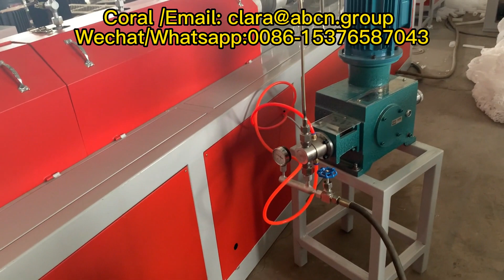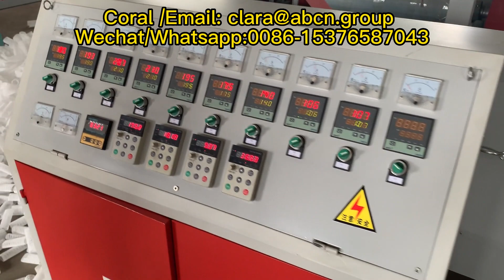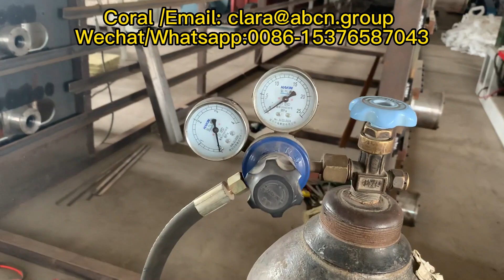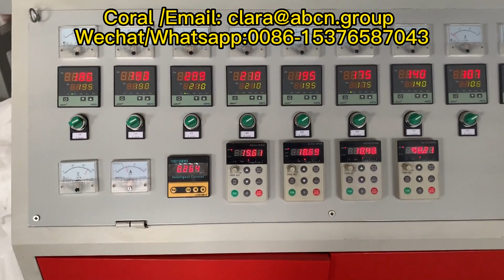ถุงบรรจุผลไม้ถุงตาข่าย/ถุงถุง Net Packing Guava/ถุงบรรจุสุทธิสำหรับเครื่องมันฝรั่ง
If you have question, pls add my contaction or send email directly, many thanks !
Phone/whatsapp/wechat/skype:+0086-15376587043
we company especial in manufacturing EPE series machines.

เครื่องโฟมสุทธิ，
เครื่องทำโฟมผลไม้ Epe，
เครื่องโฟมผลไม้ Epe，
เครื่องทำฟองตาข่ายผลไม้，
ผลไม้สุทธิโฟมผลไม้，
เครื่องเน็ตผลไม้，
เครื่องบรรจุถุงตาข่ายผลไม้，
ผลไม้บรรจุภัณฑ์ตาข่าย，
เครื่องถุงตาข่ายผลไม้，
Epe ผลไม้ตาข่าย，
ถุงบรรจุผลไม้ถุงตาข่าย，
เครื่องบรรจุผลไม้ตาข่าย，
เครื่องทำตาข่ายผลไม้ Epe，
เครื่องทำโฟมผลไม้，
เครื่องบรรจุสุทธิ，
เครื่องบรรจุตาข่ายแบบท่อ，
ถุงถุง Net Packing Guava，
ถุงบรรจุสุทธิสำหรับเครื่องมันฝรั่ง，
สายการผลิตสุทธิ，
สายสำหรับการผลิตอวนผัก，
สายการผลิตตาข่ายตาข่าย PE，
เส้นโฟมสุทธิ，
เครื่องสุทธิ pe，
PE โฟม Net Machine，
เครื่องทอผ้าทำตาข่าย pe，
แอปเปิ้ลผลโฟมบรรจุภัณฑ์ตาข่าย，
ผู้ผลิตตาข่าย Epe Foaming，
เครื่องผลไม้โฟม Epe，
ถุงตาข่ายบรรจุเครื่องจักร，
ผู้ผลิตสายการผลิตสุทธิ，
เครื่องบรรจุหีบห่อผลไม้โฟม，
เครื่องทำโฟมสำหรับ Guava，
เครื่องจักรตาข่ายโฟมผลไม้，
เครื่องอัดรีดโฟมผลไม้，
เครื่องทำตาข่ายโฟมผลไม้，
เครื่องบรรจุผลไม้，
สายการผลิตเครือข่าย Guava，
สายโซเวีย，
PE โฟมตาข่าย，
เครื่องอัดรีดโฟม PE
เครื่องบรรจุหีบห่อ PE ผลไม้，
เครื่องอัดรีดโฟมพลาสติก，
ปลอกแขนพลาสติก Epe โฟมตาข่าย，
เครื่องทำโฟม Epe ผลไม้ขนาดเล็ก，
สายการอัดรีดของผัก，